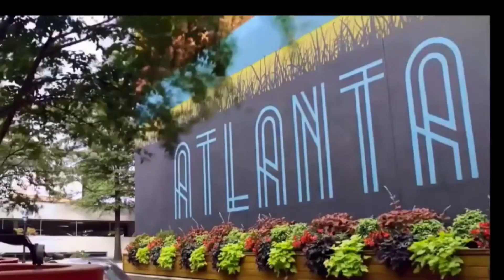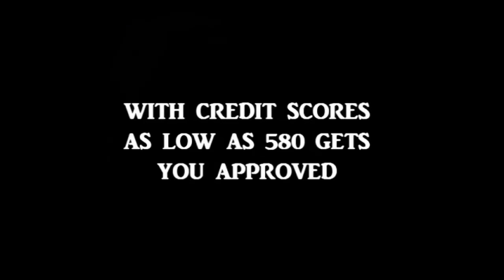LUXURY HOMES | GEORGIA MANSION FOR SALE | ATLANTA 6 BEDROOM HOMES FOR SALE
LUXURY HOMES | GEORGIA MANSION FOR SALE | ATLANTA 6 BEDROOM HOMES FOR SALE , For More Information About This Home For Sale or Any Other Homes For Sale, Lease To Own or Rent 2 Own In The Atlanta or Augusta Metropolitan Areas Feel Free And Visit Our or Call Bob Hale Realty 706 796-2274 or 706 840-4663 For Details. For Details. Considering moving to Atlanta? exciting prospects of living in Atlanta, a vibrant city offering a blend of culture and lifestyle. Join our Atlanta home tours to explore a range of options, from Atlanta new homes to luxurious million-dollar homes. Discover model home tours showcasing Atlanta's diverse real estate. From the picturesque Stone Mountain to the upscale neighborhoods like Buckhead, Alpharetta, and Marietta, Atlanta offers an array of choices. Uncover the beauty of Atlanta mansions and the convenience of modern living in Midtown. Considering a move, delve into the attractive communities like Marietta, Kennesaw, and Dallas, where you'll find various homes for sale in Georgia. Join us on insightful house tours in Georgia, guided by experienced Atlanta real estate agents, Discover the lifestyle of Atlanta and the surrounding Atlanta suburbs, like Sandy Springs, and get insights into living in Atlanta and relocating here. Atlanta million-dollar homes and more. Whether you're looking for stunning mansions in Buckhead, charming homes in Acworth or Marietta, or upscale properties and home in East Cobb, we have it all covered. From the bustling city of Atlanta itself to the suburban neighborhoods of Sandy Springs homes for sale, Roswell homes for sale, Johns Creek homes for sale, and Alpharetta homes for sale,. You'll also find desirable locations like Marietta homes for sale, Decatur homes for sale, Lithonia homes for sale, Stone Mountain homes for sale, Stockbridge homes for sale, McDonough homes for sale, Conyers homes for sale, Smyrna homes for sale, Dunwoody homes for sale, Brookhaven homes for sale, and Peachtree Corners homes for sale. Each of these cities has its own unique charm and real estate market.  Explore our listings of homes for sale in Cumming, Woodstock, Powder Springs, Kennesaw, Canton, Smyrna, Dallas, and other desirable areas

►GEORGIA DOWN PAYMENT GRANTS

Embark on a journey with us as we explore the vibrant lifestyle of Atlanta, uncovering hidden gems and luxurious residences. From Alpharetta to Buckhead, Smyrna to Cumming, we take you on a captivating tour of beautifully decorated model homes and million-dollar mansions. Discover the charm of Georgia homes in areas like Woodstock and Midtown, exploring Atlanta's real estate market. Join us as we showcase new construction homes, luxury living, and million-dollar estates. Whether you're moving to Atlanta or seeking a dream home in the suburbs, our house tours cover Alpharetta, Sandy Springs, and more. Learn about the best places to live in Atlanta, including Metro Atlanta's new builds, modern farmhouses, and homes without HOA. From Paulding County to Marietta, Kennesaw to Dallas, our journey through Atlanta's real estate scene is filled with insights. Join us in finding your perfect home in this dynamic city!